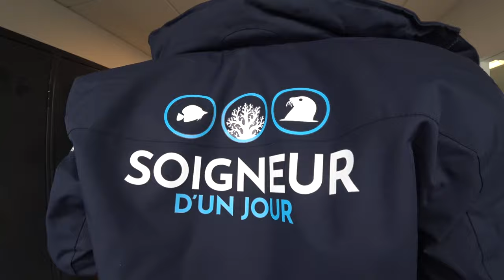Devenez "Soigneur d'un jour" à Océanopolis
Nouveau | Devenez "Soigneur d'un jour" à Océanopolis !

👉 Une expérience exceptionnelle pour partager les missions quotidiennes des soigneurs du parc.

Au programme de cette demi-journée en immersion : participation à la préparation et à la distribution des repas pour partir à la rencontre des loutres, manchots, phoques, poissons tropicaux…, observation des sessions de medical training, apprentissage de bouturage de coraux…